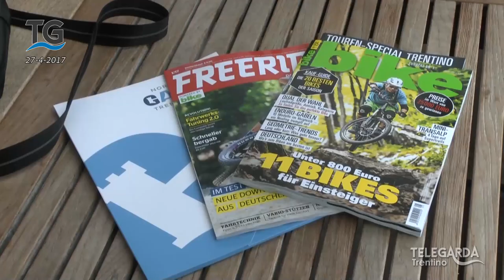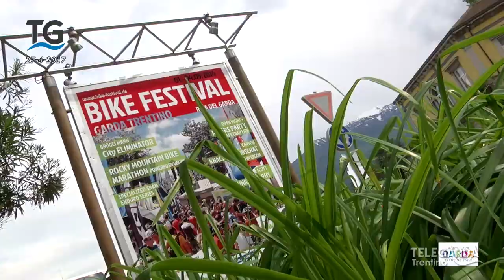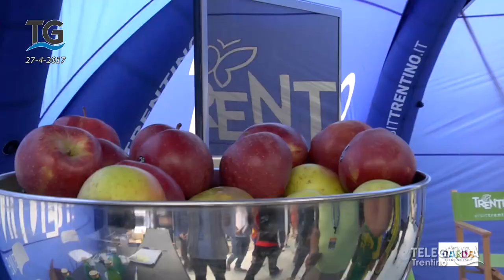Presentazione del Bike Festival a Riva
Presentato il bike festival a Riva del Garda.